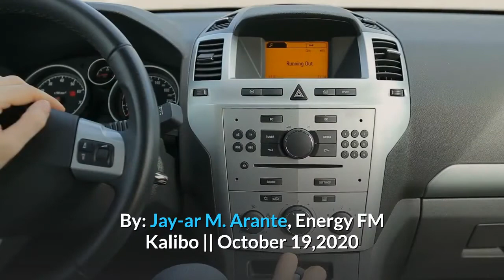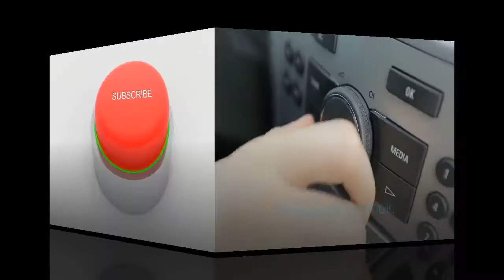58 ANYOS NA GINANG PATAY SA AKSIDENTE SA CAANO KALIBO 58 YEARS OLD MOTHER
58 ANYOS NA GINANG PATAY SA AKSIDENTE SA CAANO KALIBO 58 YEARS OLD MOTHER

NewsTV - 2000000# YTBoostRequest

Click here for more news update
Energy FM kalibo